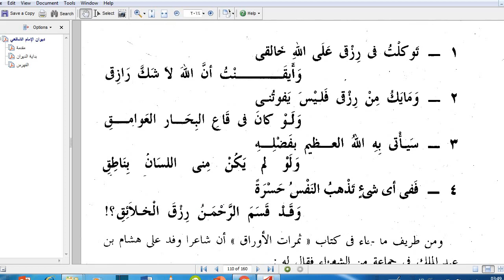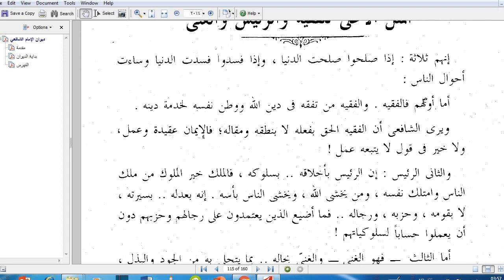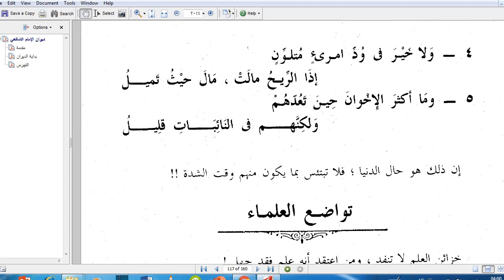ديوان الامام الشافعي ج9 الكتاب المسموع Diwan Al-Imam Al-Shafi’i, volume 9, audio book